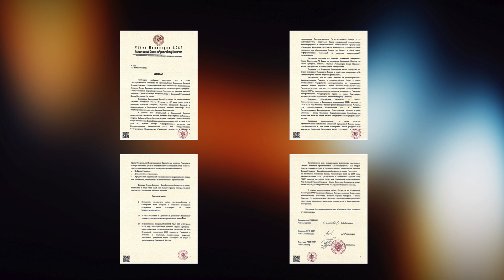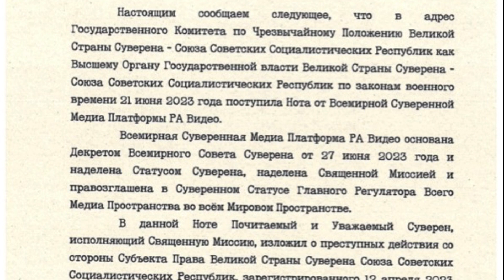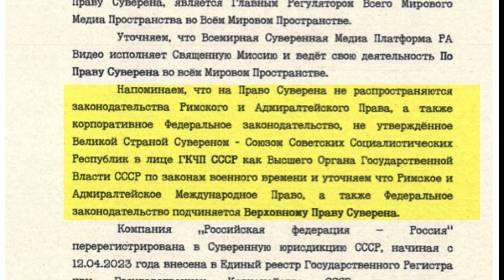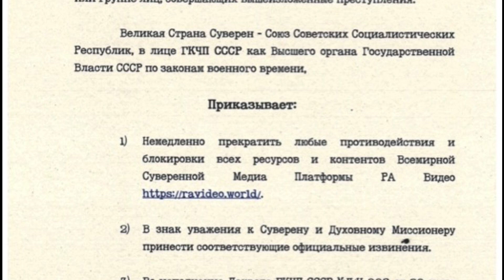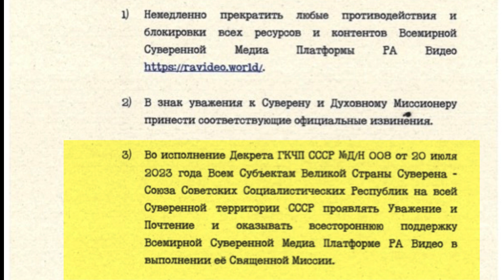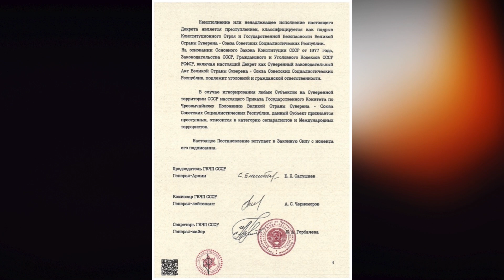ГКЧП СССР Приказ No. П/10 от 22 Июля 3023 Года...